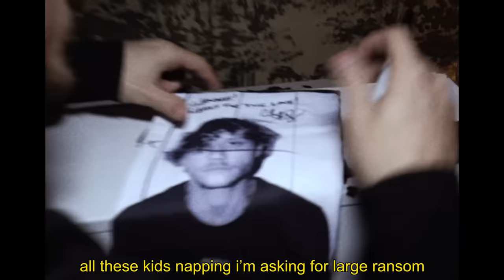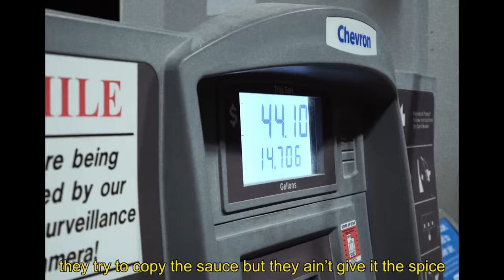cal scruby - NOSTALGIA (official music video)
- unreleased music
- bts videos
- merch
- livestream
- and more

song produced by @corbettmusic
shot + edited by @therealkleyk @noworknocash

shot during the unsigned tour